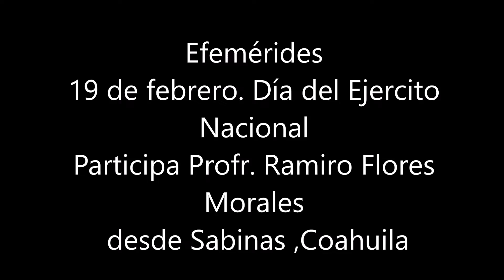19 de febrero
Efemerides 19de febrero.
Día del Ejército
Participa: Ramiro Flores Morales, desde Sabinas, Coahuila